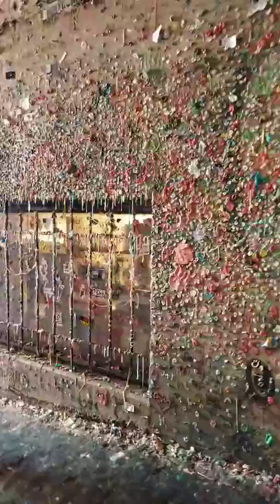Callejón de chicle